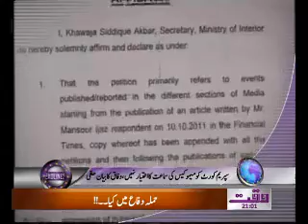Waqt News Headlines 09:00 PM 22 December 2011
Waqt News Headlines Waqt News TV 09:00 PM 22 December 2011